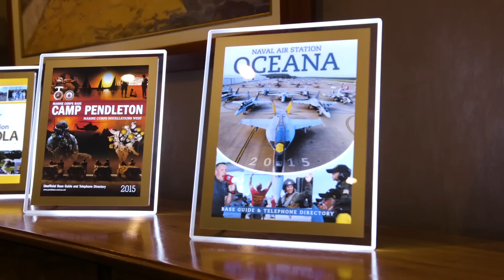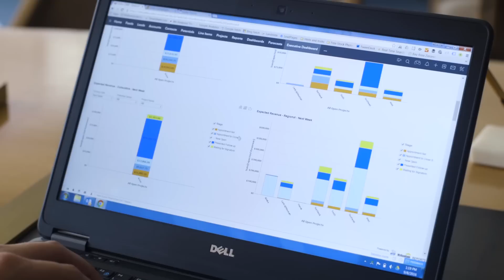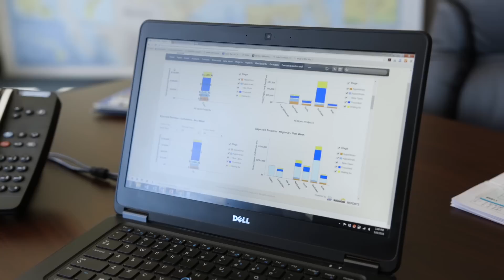Nation-Wide Salesforce Thrives Switching To Zoho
San Diego based military publishing company MARCOA was looking to move away from manual processes and increase the efficiency of their sales-force.  Watch how MARCOA transformed the way they communicate internally, and saved over 60% by moving from Salesforce to Zoho CRM.